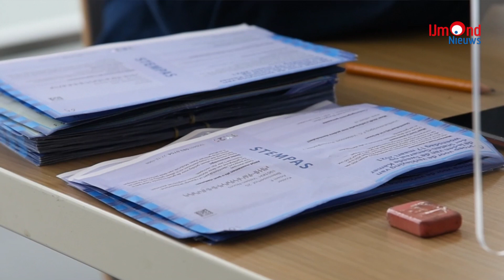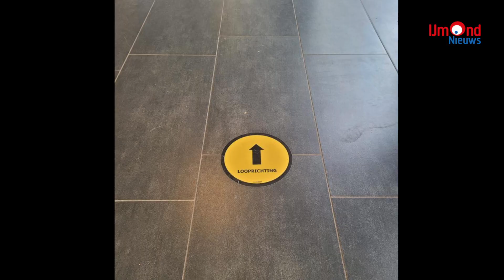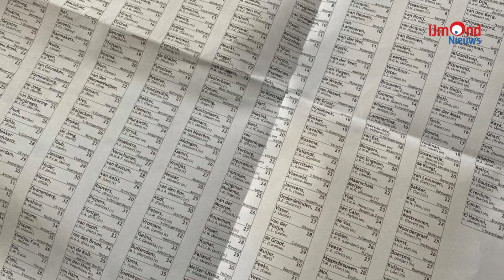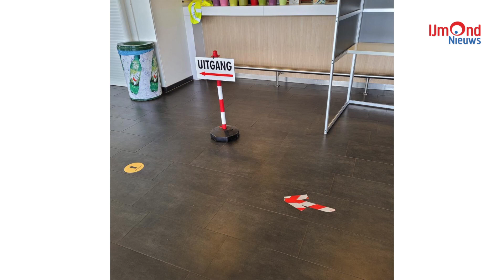Voor het eerst stemmen bij FC Velsenoord